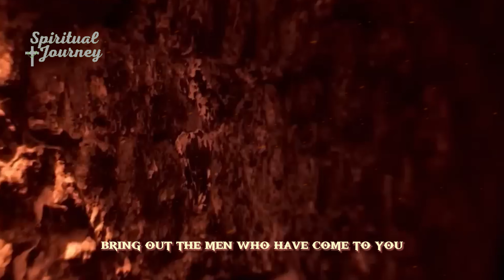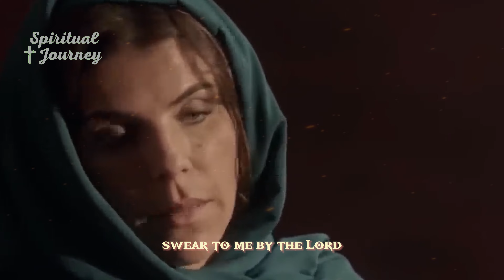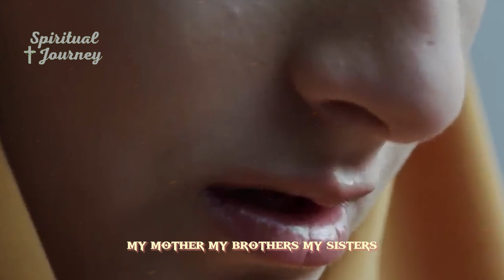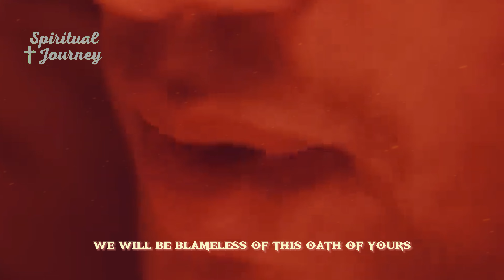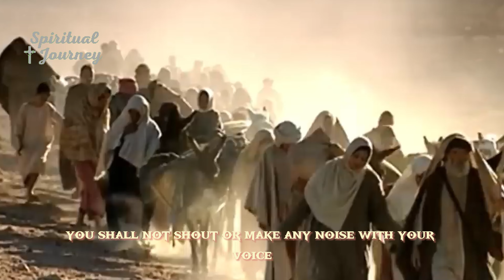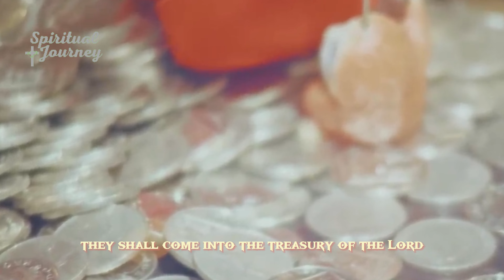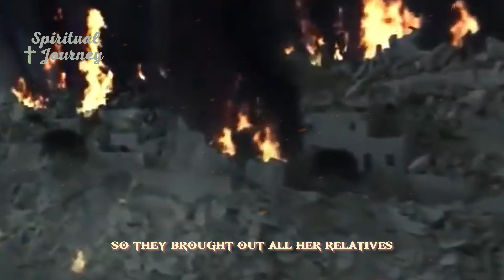Joshua God uses his servant Joshua to tear down the walls of Jericho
Bible Stories, Old Testament, book of Joshua, chapters 2 and 6 - Rahab helps the two Israelite spies; The fall of the walls of Jericho; Rahab is saved along with her family; The conquest of Jericho.